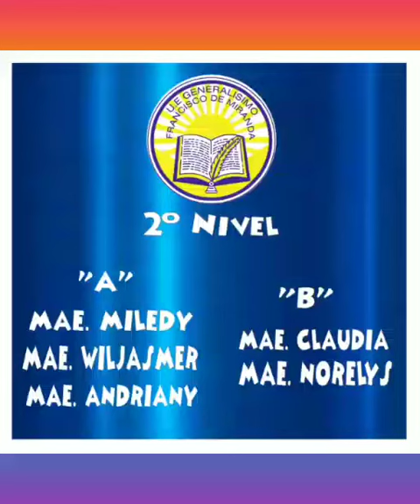Preescolar. SEGUNDO NIVEL ..MATEMÁTICAS.